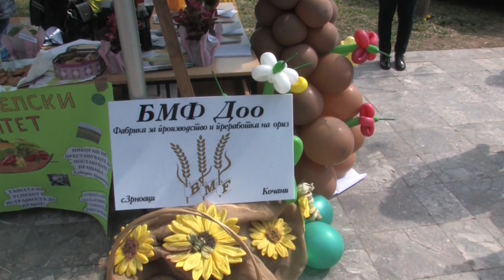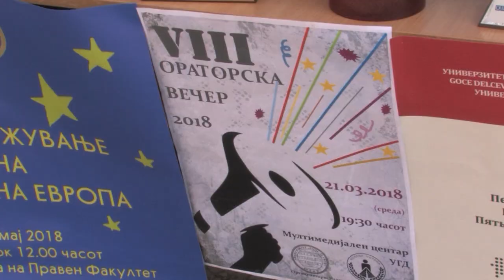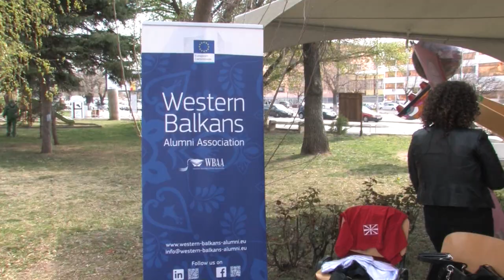Студентите ги претставија своите факултети